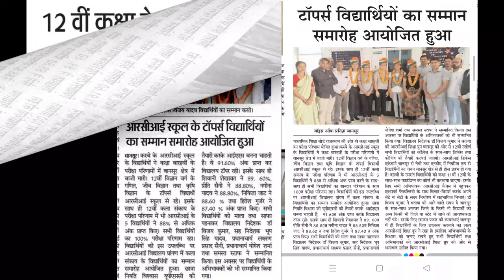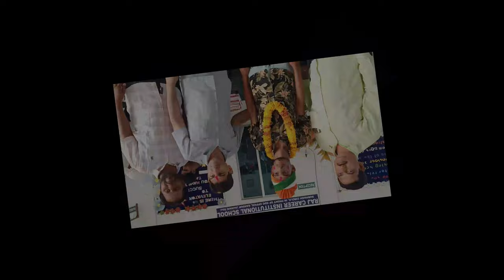12वी कला वर्ग में RCI स्कूल के विद्यार्थियों ने फिर बाजी मारी! | RCI EDU HUB BANSUR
BANSUR TOPPER
1st NIYATI VISHWAS            - 91.60%
2nd SHIVANI SHEKHAWAT   - 89.60%
3rd PREETI SAINI                 - 88.80%

Rci school bansur
Class Nursery-XII
(Science, Arts & Agri.)
(NCERT Curriculum)
English & Hindi Medium
📌 : Near SDO OFFICE |  BANSUR ALWAR (Raj.)
RCI EDU HUB BANSUR
(Schools | Coachings | Colleges)
CBSE | RBSE |
📌 : Near SDO OFFICE | , ALWAR (Rajasthan)